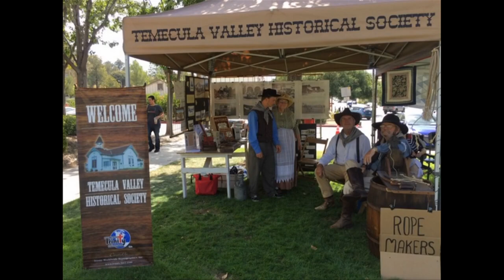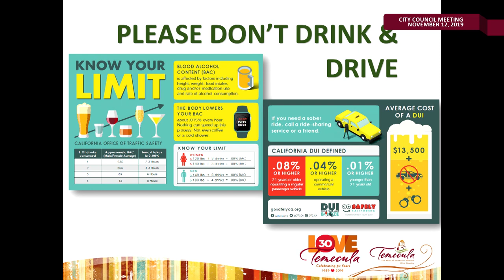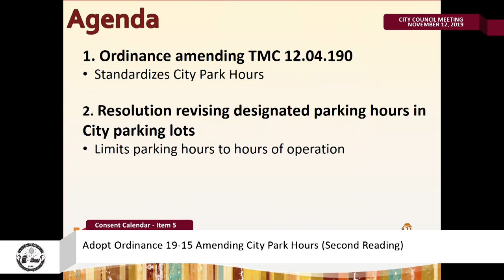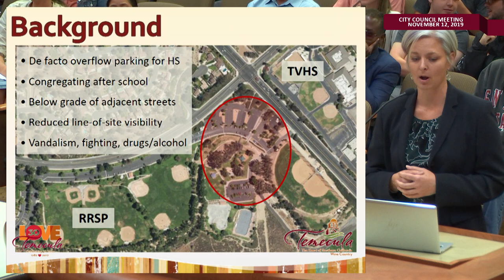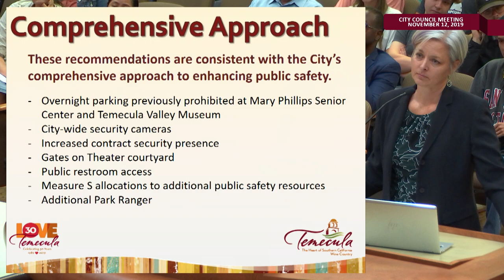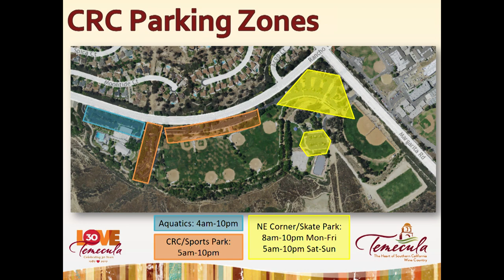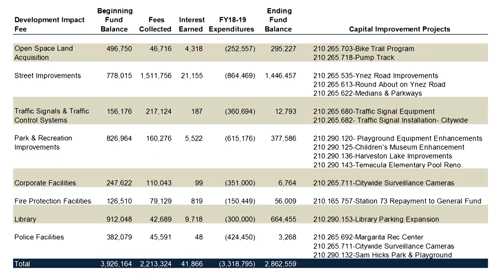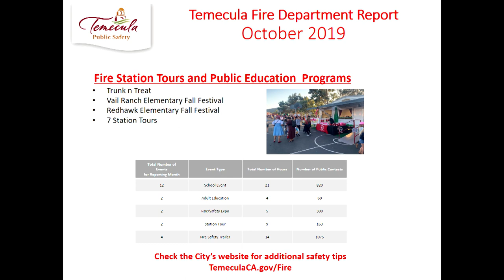Temecula City Council Meeting - November 12, 2019